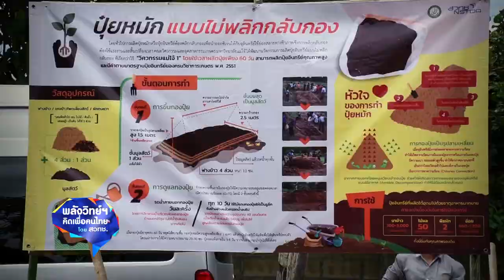พลังวิทย์ คิดเพื่อคนไทย ตอน ขยายเครือข่ายผู้ผลิตผักอินทรีย์คุณภาพ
สวทช. ร่วมกับมหาวิทยาลัยแม่โจ้ ดำเนินโครงการ “การพัฒนาเครือข่ายเกษตรอินทรีย์และผู้ผลิตผักสดและเมล็ดพันธุ์ในชุมชน” ให้ความรู้การผลิตผักสดคุณภาพ การเก็บเมล็ดพันธุ์ผักอินทรีย์ไว้ใช้เอง และเทคโนโลยีการเพิ่มประสิทธิภาพการผลิตแก่เกษตรกร นำไปสู่การส่งต่อความรู้และอาชีพจาก “สุขใจฟาร์ม” สู่ “ชมรมคนพิการสายใยรักตำบลร่องเคาะ” เครือข่ายผู้ผลิตผักอินทรีย์ในพื้นที่ อ.วังเหนือ จ.ลำปาง

นอกจากนี้ สวทช. และเครือข่ายพันธมิต ยังได้ร่วมกันสร้าง โรงเรือนไม้ไผ่ปลูกพืชต้นทุนต่ำขนาด 2.5x12 เมตร โรงเรือนต้นแบบที่ใช้วัสดุในท้องถิ่น และออกแบบขนาดทางเดินและโต๊ะปลูกผักที่เอื้อต่อการทำงานของผู้พิการ ช่วยให้สมาชิกชมรมฯ และผู้ดูแลคนพิการสามารถปลูกผักอินทรีย์คุณภาพเพื่อบริโภคและจำหน่ายในชุมชนและตลาดในเครือบริษัท กลุ่มเซ็นทรัล จำกัด สร้างสุขภาพที่ดี สร้างอาชีพและสร้างรายได้ให้ครอบครัว